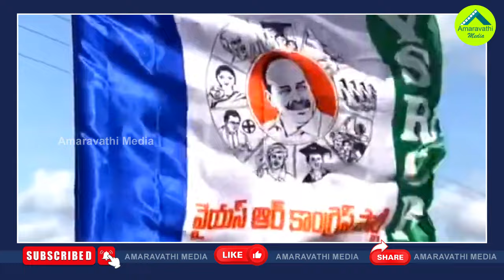ప్రశాంత్ కిషోర్ ఎంట్రీతోజగన్ బేఫికర్..రీజన్ ఇదే| 2 PKs Are Steering Chandrababu's Challenge To Jagan